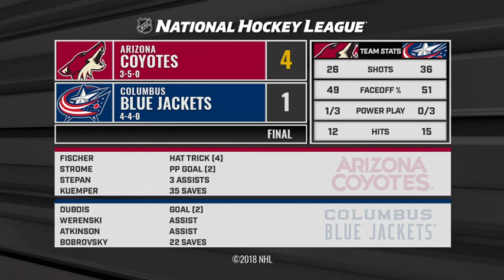ARIZONA COYOTES VS COLUMBUS BLUE JACKETS 10/23/18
THIS IS THE ULTIMATE HOCKEY CHANNEL

THIS IS HOCKEY UNLEASHED

SUB FOR DAILY HIGHLIGHTS AND GAME RECAPS